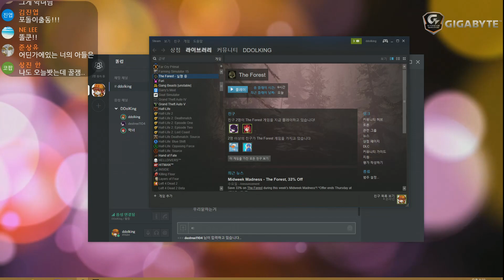더 포레스트 #7, 생존의 왕, 똘어그릴스 등장 With. 악녀, 연지수 (The Forest) - 똘킹 게임영상